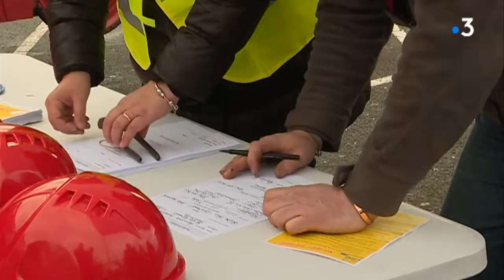Une caravane du BTP sillonne le Lot pendant 5 jours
La filière se porte bien mais peine à recruter. dans le Lot, une caravane du BTP sillonne les routes durant cinq jours pour susciter des vocations.